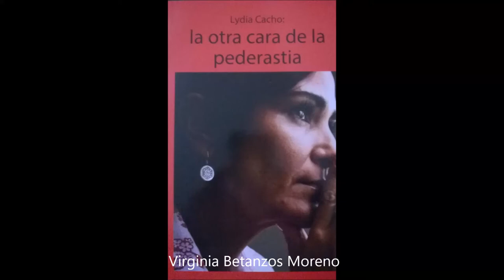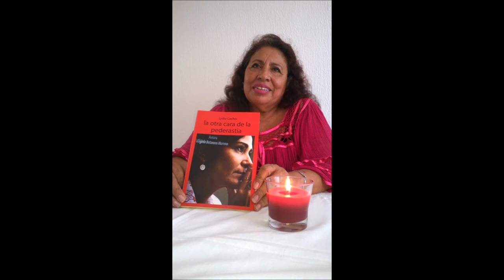Lydia cacho LA OTRA CARA DE LA PEDERASTIA 06ENE2016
Lydia Cacho: la otra cara de la pederastia, es la obra donde Virginia Betanzos Moreno pone al descubierto el encubrimiento que realizó Lydia Cacho a un amigo suyo del corporativo hotelero Oasis; así como es que Lydia Cacho, junto con otras dos mujeres, quisieron extorsionar a Jean Touma Hanna Succar Kuri con 2 millones de dolares para no continuar con la denuncia periodística.